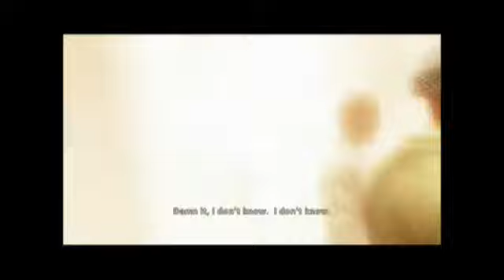Uncharted 3: Drake's Deception Crushing Mode Walktrough (Chapter 11 Part 2/2)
I don't know what's up with me today, I've been playing quite horribly. I hope you enjoy nonetheless!

Note: Chapter 12 is being uploaded. Tomorrow i'll upload chapter 13 to 16